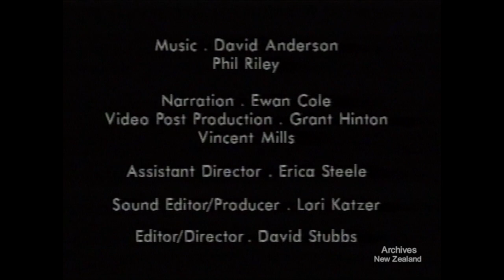Running for Empties (1988)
New Zealand's National Film Unit presents 'Running For Empties' (1988)

Every evening the streets of New Zealand resound to the rattle of milk crates and the clank of bottles as hundreds of young people make their milk delivery rounds. RUNNING FOR EMPTIES is one night in the life of 14 year old Glenn, a milk delivery boy. Through Glenn's eyes we experience his nightly routine, the problems, the challenges and the fun.